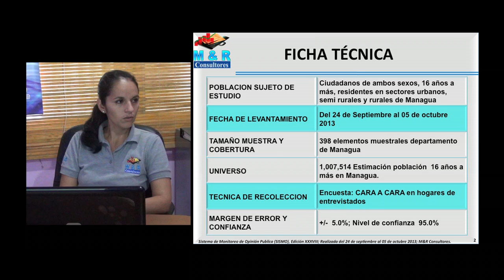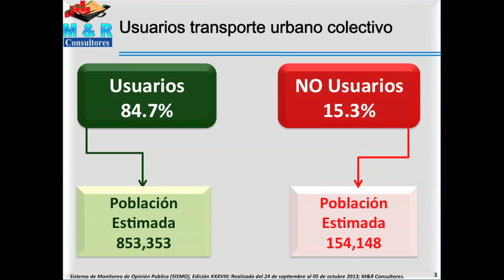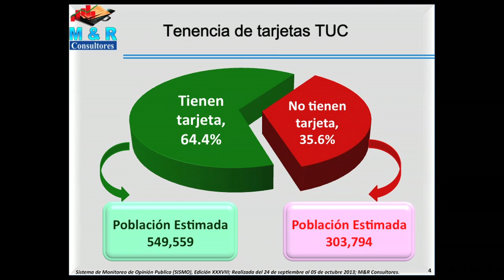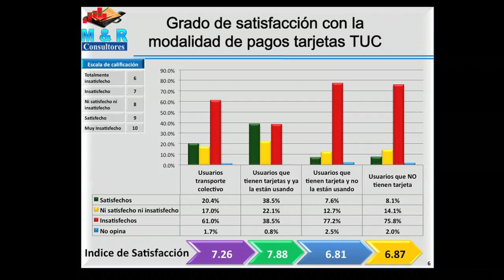M&R realiza encuesta sobre tarjetas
La firma M&R Consultores presentó a El Nuevo Diario los resultados de una encuesta realizada entre los usuarios del transporte público de Managua y el uso del nuevo sistema de pago electrónico.